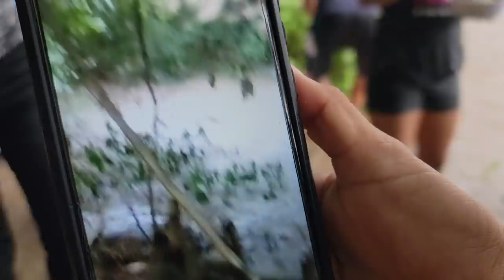Disfrutando la sopa de res en el rio rodeados de la naturaleza. Gracias a Melvin Lopez.